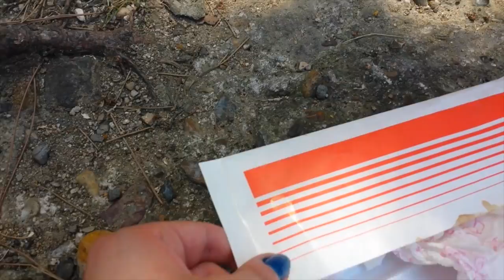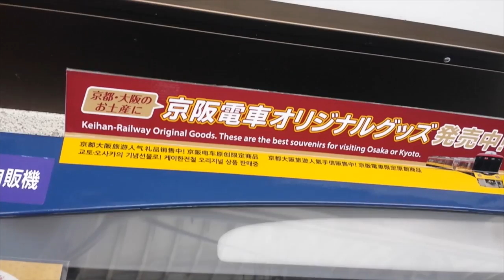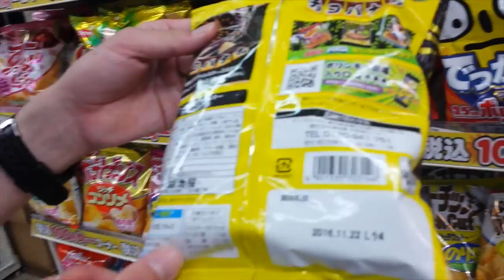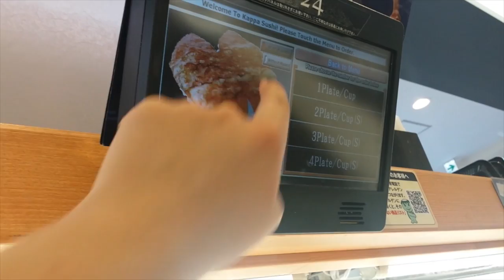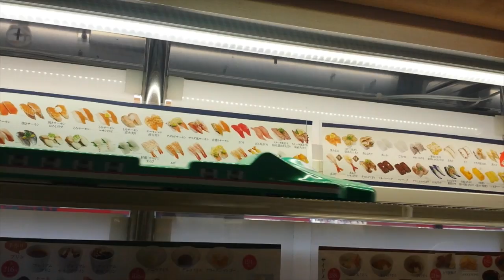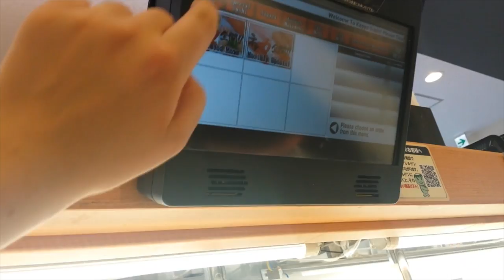Fushimi Inari Shrine & Sushi! | JAPAN VLOG [Day 3]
Turn on the CC for English subtitles & translation.

.✧ ABOUT ME ✧.
I'm a French university student that lives in the U.S.A. and studied abroad in Japan!

~ MUSIC ~